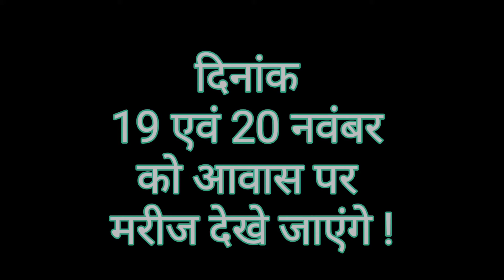विजिट छबैला गांव में